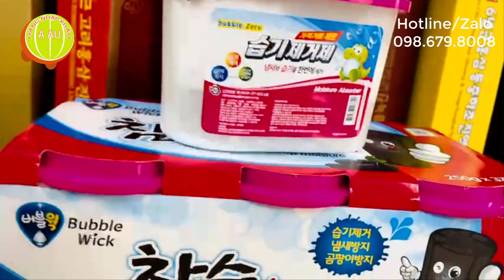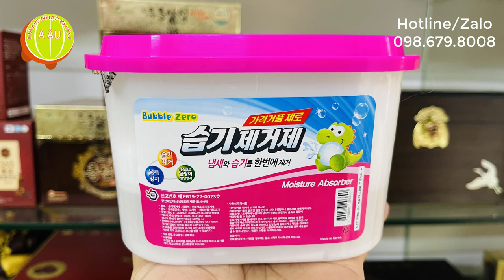Hộp Hút ẩm, khử mùi BUBBLE WICK Hàn Quốc I 버블윅 참숯 습기제거제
Hộp Hút ẩm, khử mùi BUBBLE WICK Hàn Quốc - 버블윅 참숯 습기제거제 1개 제습제

Quy cách: hộp 510ml (thùng 18 hộp)
Xuất xứ: Bubble Wick - Hàn Quốc
Tiếp thị và phân phối: Hàng Nhập Khẩu Á Âu (Hotline/Zalo: 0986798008)
Link website Hộp Hút ẩm, khử mùi BUBBLE WICK Hàn Quốc

Hút ẩm, khử mùi Hàn Quốc BUBBLE WICK hộp 510ml

Công dụng Hộp hút ẩm, khử mùi Hàn Quốc BUBBLE WICK

- Hộp hút ẩm có công dụng làm cho mọi tài sản trong nhà hoặc văn phòng của bạn được khô thoáng, ngăn ngừa ẩm ướt.
- Dễ dàng sử dụng ngay cả trong một không gian nhỏ như gầm giường, tủ, tủ ngăn kéo hoặc tủ giày
- Tác dụng hút ẩm mạnh giúp loại bỏ độ ẩm trong nhà trong khoảng 2 tháng
- Loại bỏ mùi hôi và nấm mốc
- Duy trì một môi trường sống và làm việc dễ chịu.

Cẩn trọng
- Hãy chắc chắn để hộp theo chiều ngang.
- Không làm rách màng thấm hoặc lấy các chất hút ẩm từ trong hộp ra ngoài
- Nếu hộp đựng hoặc giấy thấm bị hỏng, hãy bỏ đi và thay hộp mới.

버블윅 참숯 습기제거제 510ml
사무실에서 서류 보관시 혹은 다용도 실에 눅눅함을 방지할 수 있어 좋음

이불장이나 서랍장,신발장등 좁은 공간에서도 손쉽게 사용함

강력한 제습효과가 약 2개월간 사무실의 습기를 제거해 줌

악취와 곰팡이 피해를 제거하여 줌

쾌적한 사무실 환경을 유지하여 줌.

주의사항 ;용기는 반드시 수평으로 설치하여 주십시요.

흡습막을 파손시키거나 내용물을 꺼내지 마십시요

용기나 흡습지가 파손 되었을 경우 내용물이 의류,가죽제품,금속등에 묻지 않도록 주의 하시고 교체형은 단독으로 사용하지 마십시요.